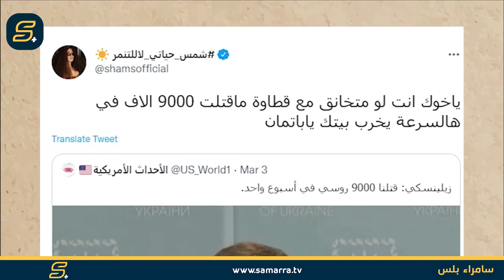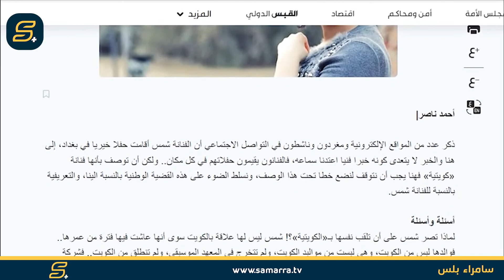الدكان | شمس الكويتية.. تصريحات نارية وتفكير غريب